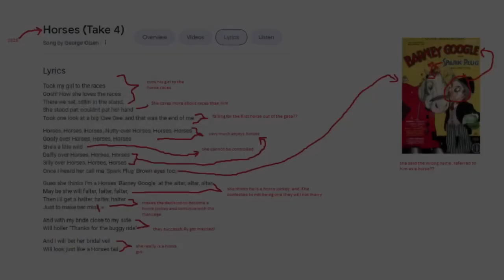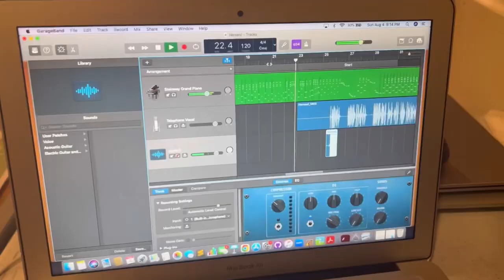Memory Lane - The Bagels New Album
We know you’ve missed them, because we’ve missed them too. But now the Bagels are back with one (hopefully not) final album for you! Before they all disperse into different states upon the saddles of their various dreams and intended paths in life, the Bagels have gathered once more to create the sweet ambrosia to the ears that is Memory Lane. Blood, sweat, and tears very literally went into the making of this album, and it is entirely evident by the fact that in listening to its serenades, you can’t help but feel you are in heaven. Like actual Jesus heaven. So buckle your seatbelts, keep your hands and feet inside the vehicle at all times, and get ready for the ride of your life down Memory Lane!